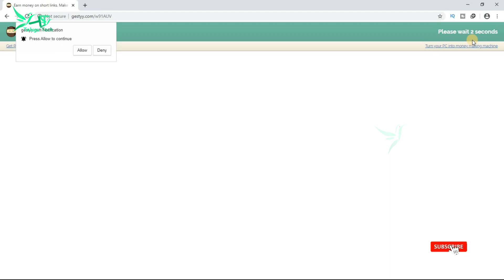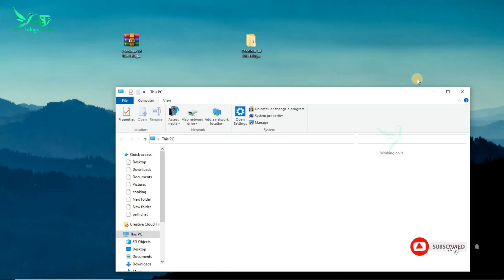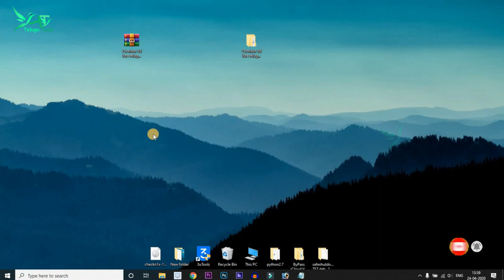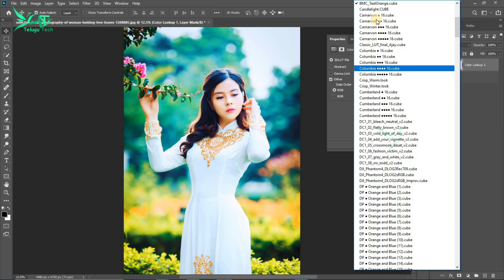top 25 best cinematic Photoshop 3D Lut's Free - adebo Photoshop CC 2020 Lut's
Hi Friends this is charan... Telugu Tech Youtuber. I love To Share My knowledge.. నేను upload చేసిన వీడియోస్ ఎవరికో ఒక్కరికి అయిన ఉపయోగపడుతాయి అనే ఉద్దేశం తో నేను వీడియోస్ upload చేస్తూ ఉంటాను.. ఎవరికి అయిన నేను పెట్టిన వీడియోస్ ఉపయోగపడితే చాలా ఆనందంగా తృప్తి గా ఉంటుంది.. నేను అన్ని software editing class లను మొబైల్ అప్ప్స్ సమాచారాన్ని ఇతర లేటెస్ట్ టెక్నికల్ సమాచారాన్ని మీకోసం బాగా అర్ధం చేస్కునేల తెలుగులో వీడియోస్ చేసి అప్లోడ్ చేస్తాను.

           ఇట్లు
       మీ చరణ్